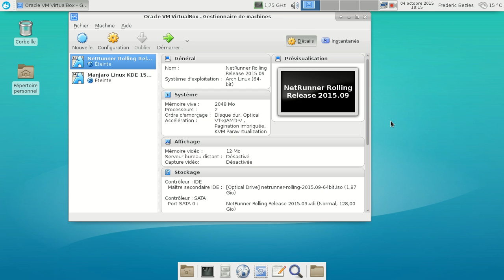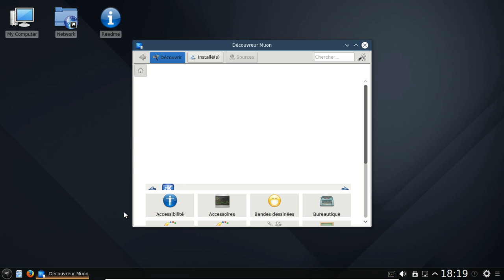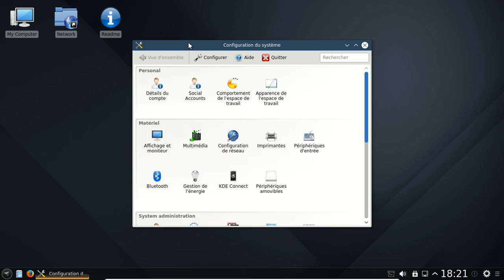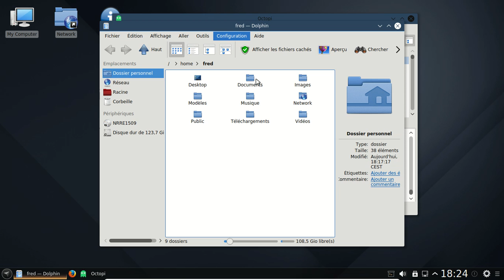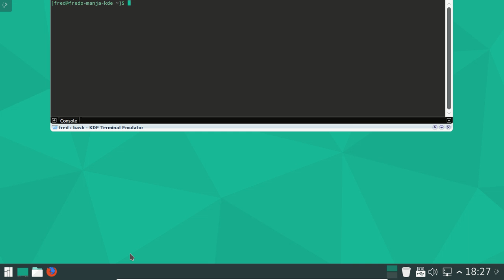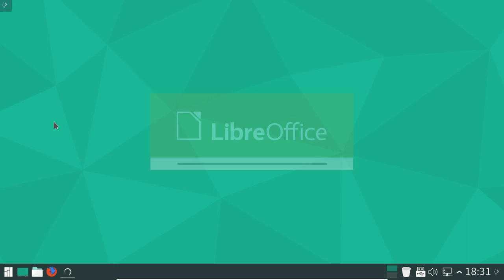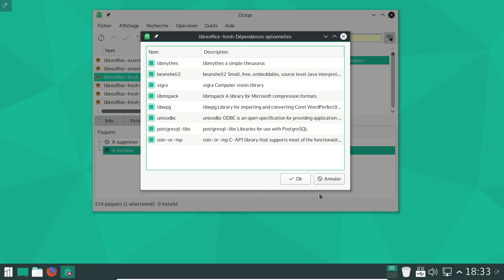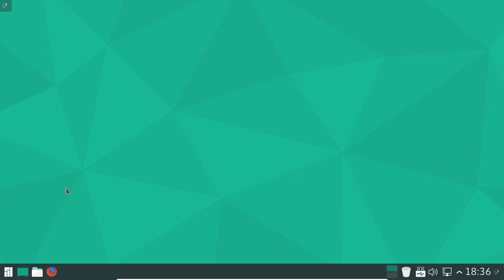NetRunner Rolling 2015.09 et Manjaro Linux KDE 15.09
Vidéo comparative entre la NetRunner Rolling 2015.09 et la Manjaro Linux KDE 15.09.

Petite précision technique concernant Muon :

Le blog du développeur d'origine parle d'une version 2.1 alpha... qui remonte à fin juin 2013.

Si on va sur le ppa, on s'aperçoit que la dernière compilation fonctionnelle remonte à la même période.

Donc, Muon sent légèrement le sapin. Dommage pour lui.